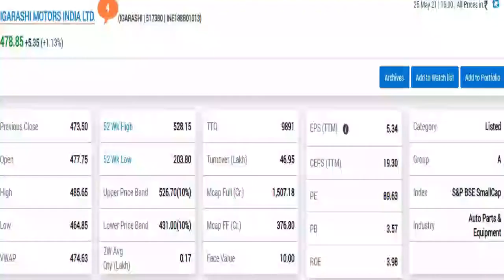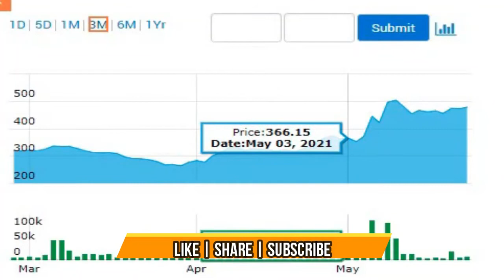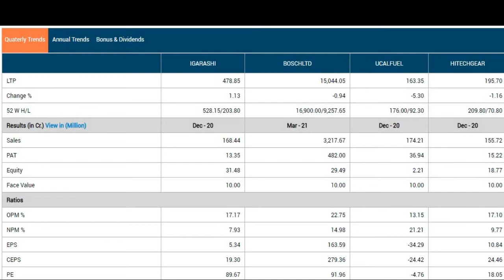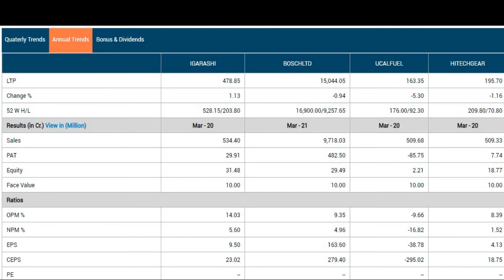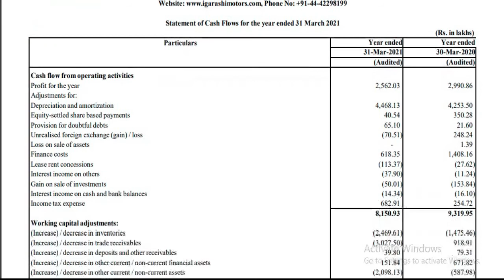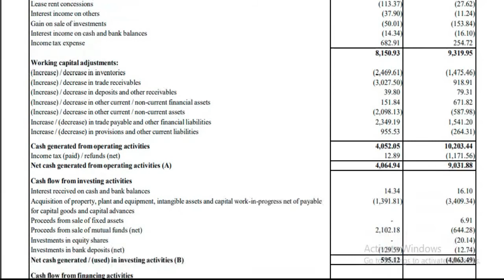IGARSHI MOTORS SHARE NEWS|igarshi motors q4fy21results |igarshi motors share price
CMA SINGARAM

 introduction
 Source:- BSE
igarshimotors Share price
igarshimotors Share news
igarshimotors Share prediction
igarshimotors Share review
igarshimotors stock view
igarshimotors q4fy21results
igarshimotors q42021results